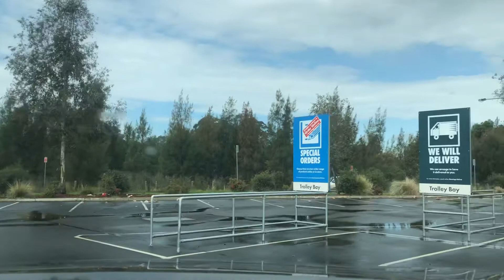سامان عمر ـ من وەک تۆ نیم لەگەڵ دیمەنی جوانی شاری سدنیSydney australia kurdish song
یادگاریەکی جوانە لە غەریبی گۆرانیەک هەست و سۆزت بجولێنێ بۆ کوردستان
Azad Kanabi